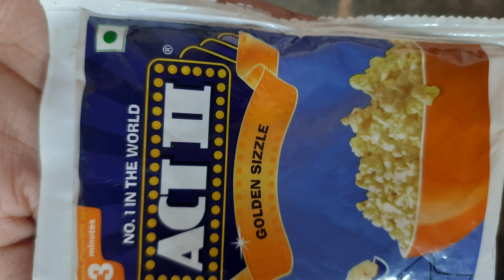Indian Home Made Popcorn Recipe || Home Made Popcorn Recipe sonarani-kitchen cooking-video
বাজারের মতো পপকর্ন তৈরী করুন বাড়িতে🇮🇳❤️ || Home Made Popcorn Recipe sonarani-kitchen cooking-video

Bajarer Moto Popcorn Barite Toiri Korun Matro 5Minite || Popcorn Recipe //Bengali Style Popcorn Bana

assala molaikum freend ami ajke baniyechi popcorn ar recipe 5minite matro.

upokorn :-
act2companir popcorn